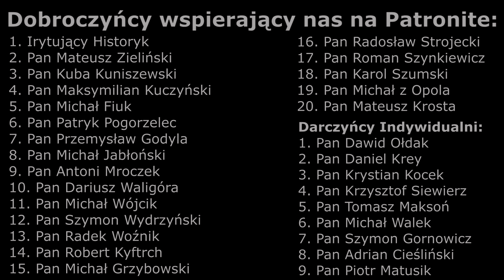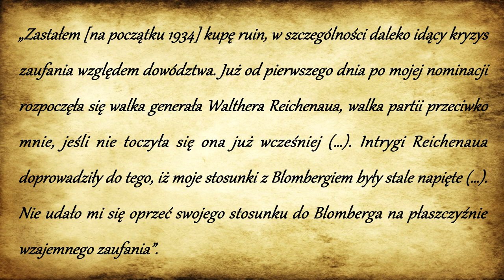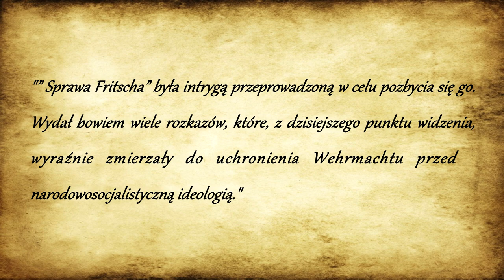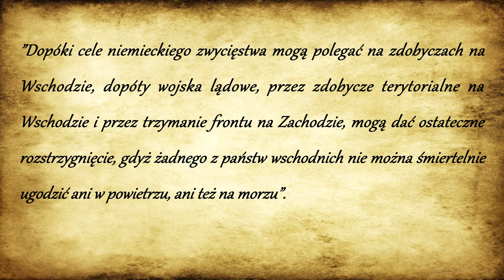"Soldaten des Heeres 3" - odc. 18 "Werner von Fritsch"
Kolejny z głównych bohaterów afery Blomberg-Fritsch staje się dziś kolejnym bohaterem odcinka Soldaten des Heeres. Jakie były kulisy dramatu generała von Fritscha? Przyjrzyjmy się tematowi bliżej.

Muzyka:
- Regimentsgruß;

Bibliografia:
Anna Maria Sigmund - Seks w III Rzeszy
Guido Knopp – Wehrmacht od inwazji na Polskę do kapitulacji
Michael Burleigh – Trzecia Rzesza: Nowa Historia
Władysław Kozaczuk – Wehrmacht